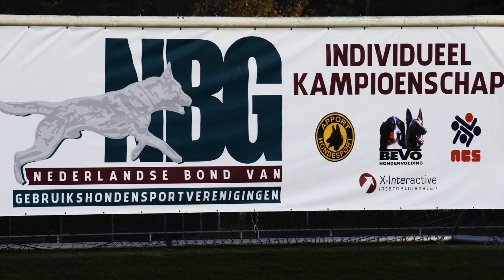NIK 2016 Frank de Leu Emm van Casinohof Protection 93 P